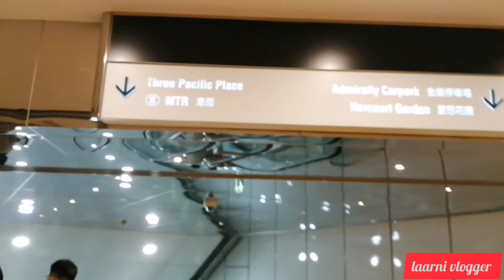PACIFIC PLACE TO WAN CHAI WALKING WAY UNDERGROUND